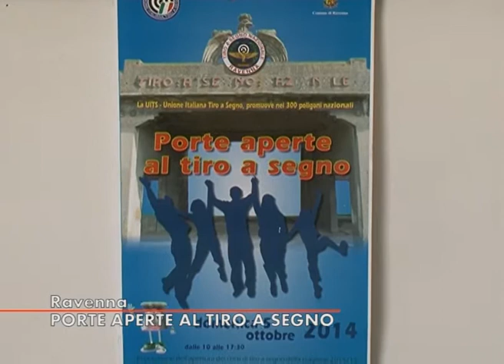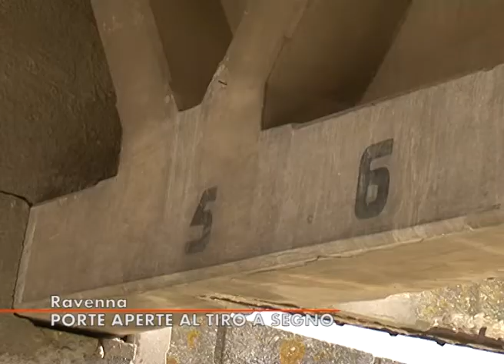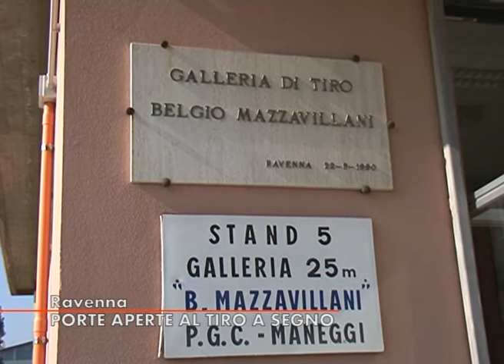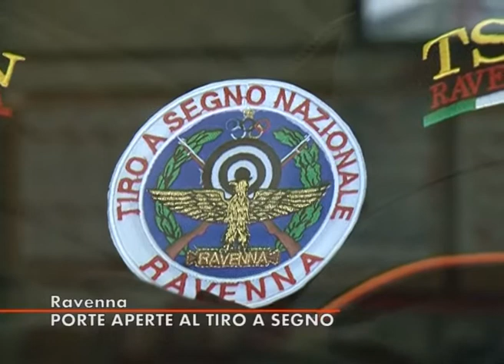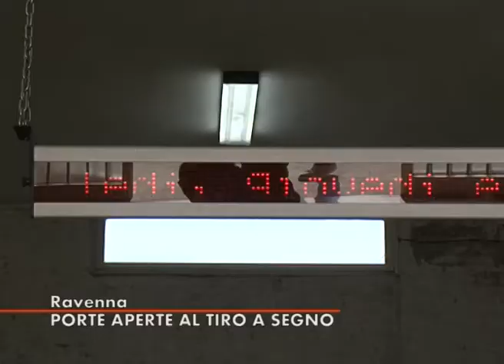Porte aperte al Tiro a Segno 2014